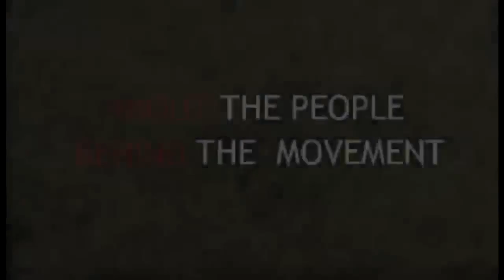A Good Day to Die - Trailer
A wonderful, sorrowful, compelling film about the movement that started a revolution and inspired a nation.

In 1968 the abused, neglected and repressed American-Indian people fought back. From the depths of despair Dennis Banks, co-founder of the American Indian Movement (AIM), led his people into confrontation with the government and changed their lives forever. A stirring account of the forgotten Indian civil rights movement, this documentary recounts not only the struggle but also depicts the terrible repression they endured.